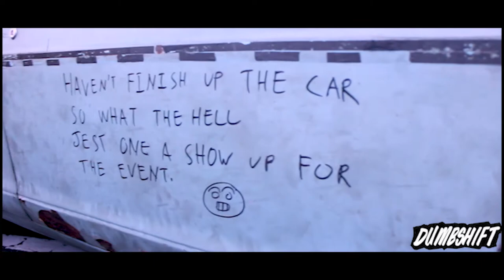Retro Havoc Gathering V1 2018 *SKYLINES EVERYWHERE* | DumbShift.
Retro Havoc hosted their RetroHavocGatheringV1 last Saturday evening. From JDM Legends to Vintage Muscle Cars, the turnout was amazing as always. The diversity of the Malaysian Car Culture was truly portrayed from the cars, people and amazing culture.

The event kicked off at around 4pm when cars started rolling in. Despite the Heavy rain that was a major setback, the turnout of cars was not to disappoint.

The cars kept on rolling in even til the late night with more & more unique and rare cars flooding the site. At around midnight, people started heading off back home with their rides.

Our team had a great time catching up with old friends and making new ones as well! Many thanks to the Organisers for hosting such an amazing event.